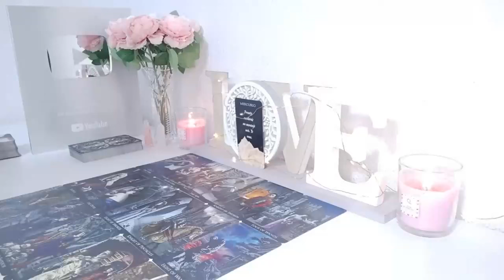AQUARIUS 💔DO NOT SLEEP WITH THIS PERSON😱THEY'VE A PROBLEM & NOT PLANNING ON TELLING YOU💔🧿